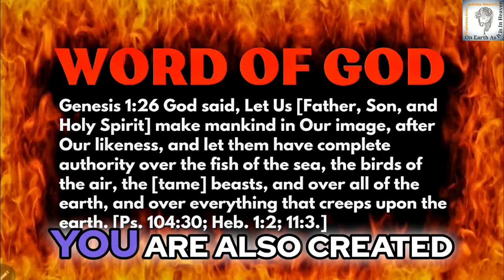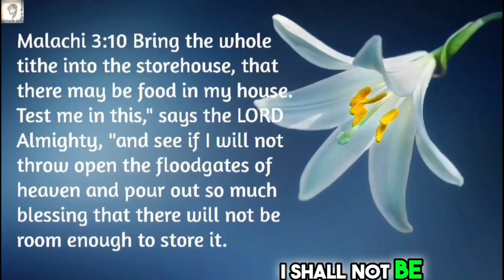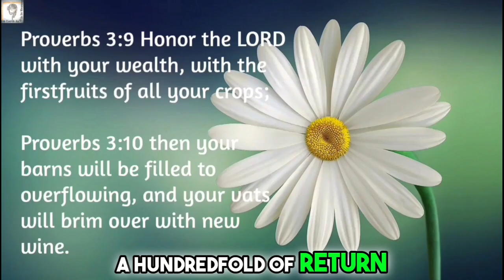You Are the Creator: The Anointed Prophetic Word for November Today | Prophecy 2024 | Prophecies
🌟 **You Are the Creator: The Anointed Prophetic Word for November Today!** 🌟

Dive into a transformative experience with our powerful prophetic messages for November! In this inspiring video, we unveil the divine insights and actions announced for this month and beyond. 📆✨ Biblical principles and prophetic words will guide you through the challenging terrain of the upcoming year, culminating in 2024.

Are you ready to step into your calling and wield the power of creation? 💥 Unleash your potential today as we discuss prophecies that encourage transformation, faith, and growth! Don't miss this chance to ignite your spiritual journey! 🚀🙏

(Firstfruits/Tithes/Thanksgiving Offerings)
UPI ID: nishidha2020@icici